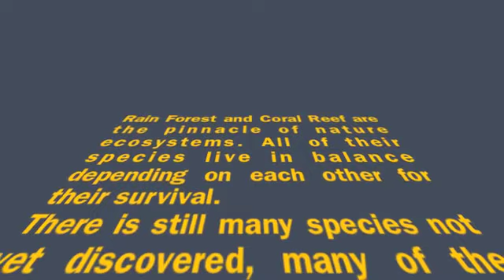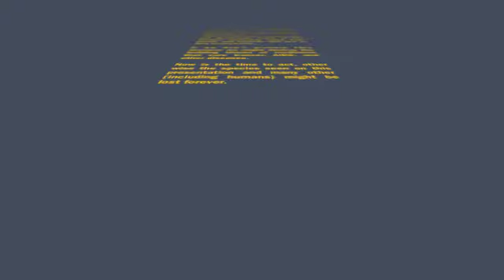Honduras Nature Photos.m4v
This are photographs took in several places in Honduras Rain Forest and Coral Reef with a Nikon D300S and Ikelite underwater housing.